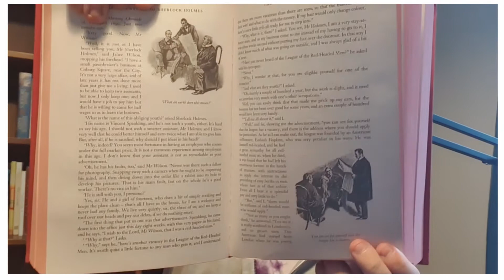JÄRKIÄ JÄTTÄMÄTTÄ: Sir Sean Connery, Korvanappi-Neuroosi ja Seis Tai Olli Ampuu!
Jakso 25. Seis tai Olli ampuu!

Tällä viikolla:
00:00 Myöhemmin jaksossa-alku.
00:15 Ollin kirjahylly ja Fuck Chef!!
06:45 Oikaisu ja Joonas joutui heräämään töihin.
10:05 Uusi tuoppi ja outo portsari.
12:30 Lintulautoja, suolapyssyjä ja ilmakivääreitä.
22:00 Mies ilman mikrofonia.
24:55 Uuteen teknologiaan tottumista... Langattomat aina hukassa.
35:15 Ollaanks me vähän vanhoja?
36:50 Voiko tinnitukseen kuolla?
42:00 Lepää rauhassa, Sir Sean Connery.
01:02:35 Loppuhöpinät